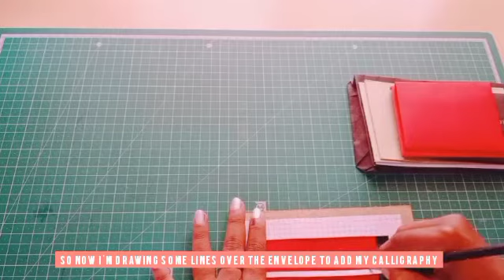Studio Vlog Part 1 |Christmas gift cover editing + indoor plants in my room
hey friends 👋
This is my first studio vlog
I'm just decorating the Christmas gift cover for my customers

Musician: Rook1e